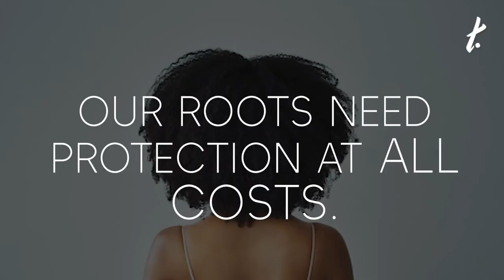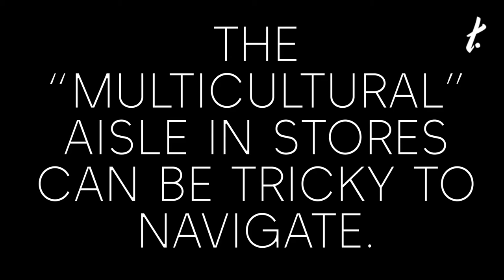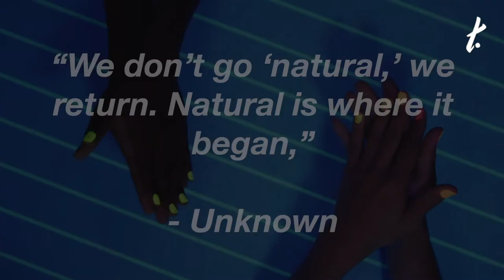Black hair is beautiful. So is shopping Black-owned hair care. | The Tempest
“I would rather shop Black-owned for somebody that knows my hair and knows what’s good for my hair.”  — Is your leave-in conditioner from a Black-owned brand? You’d be surprised if your fave products aren’t! Let us know what Black-owned hair care products you use in the comments below!

Special thanks to Mignon Blanc, Arielle Joseph, and Ahlam Ummul-Khair

Related story: 7 up and coming Black-owned skincare brands to keep an eye out

The Tempest is the global premier media outlet for women who will. From culture to politics, self-care to pop culture, we’re delivering your world straight to your social feeds.